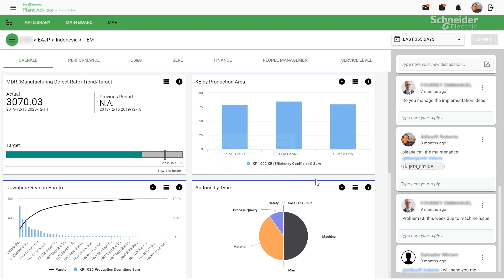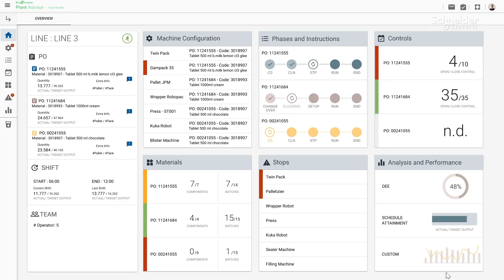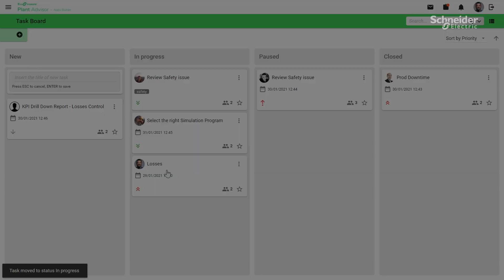EcoStruxure Plant Advisor - Apps Builder | Schneider Electric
EcoStruxure Plant Advisor Apps Builder helps you build specific Industrial IoT applications. Leverage data from multiple sites, systems, and areas across operations, as well as digitize and easily get the insights you need to optimize operations.

While traditional software approaches with standard one-size-fits-all applications can take weeks or months to implement, imagine if you could build your own custom IIoT app to get exactly the right insights for your business, with little to no coding, all in a matter of days.

This video demonstrates how EcoStruxure Plant Advisor Apps Builder helps build IIoT apps to leverage data and digitize so you can optimize your business.